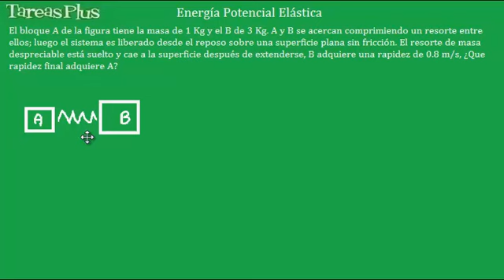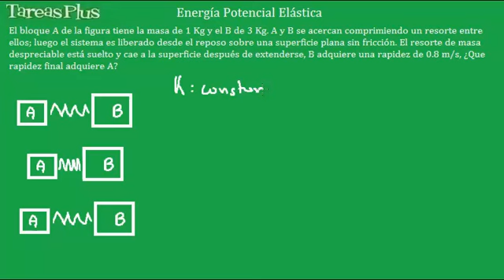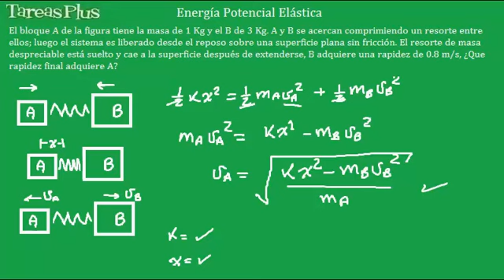Energía potencial elástica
Se explica un ejercicio en que energía potencial elástica se transforma en energía cinética.